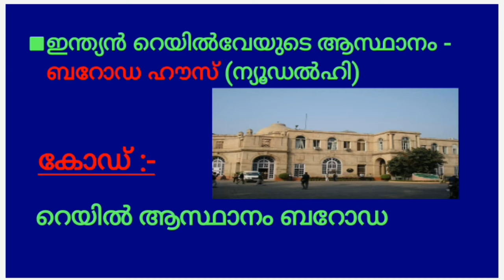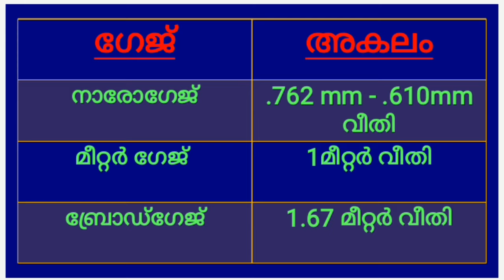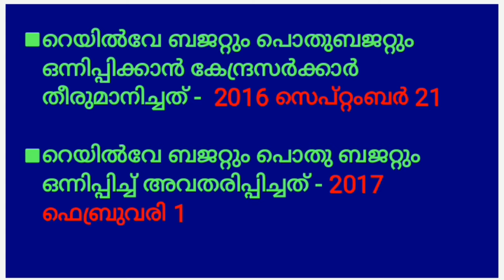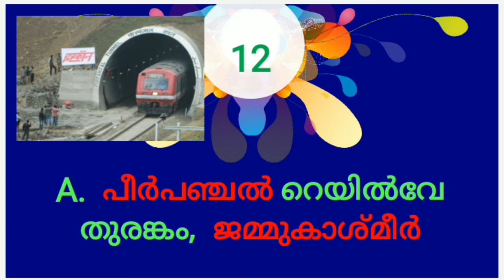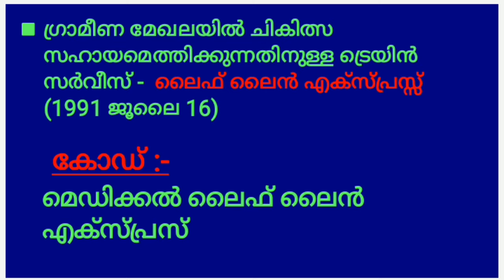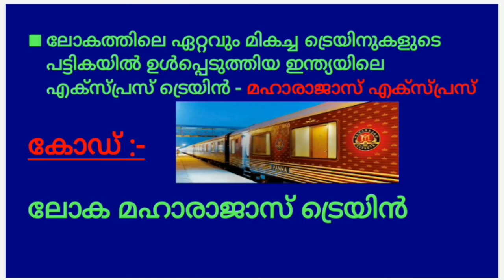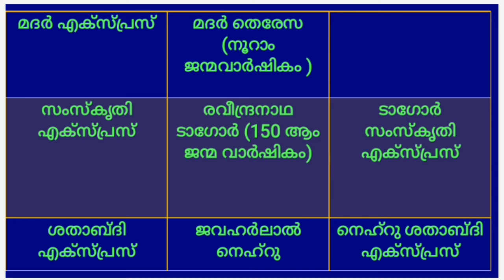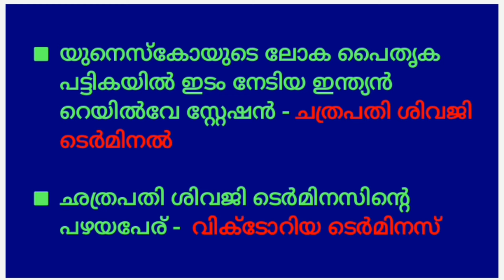Indian Railway PSC Exam: Complete Study Guide and Practice Questions Part 1️⃣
In this video lecture class, we will provide a complete study guide and practice questions for the Indian Railway PSC Exam. Our expert instructors will cover all the essential concepts.We will provide in-depth lessons on each topic, including mathematics, reasoning, general awareness, and more.

Our instructors will also provide tips and strategies for exam day, including time and problem-solving techniques you need to know to ace the test. We will provide in-depth lessons on each topic, including mathematics, reasoning, general awareness, and more.and problem-solving techniques you need to know to ace the test We will provide in-depth lessons on each topic, including mathematics, reasoning, general awareness, and more.

Our instructors will also provide tips and strategies for exam day, including time management and stress reduction techniques. You will have the opportunity to practice with sample questions and quizzes, allowing you to hone your skills and gain confidence for the actual test.

Whether you are a first-time test-taker or a seasoned professional looking to brush up on your skills, this video lecture class will provide you with everything you need to succeed in the Indian Railway PSC Exam. Join us and master the exam!